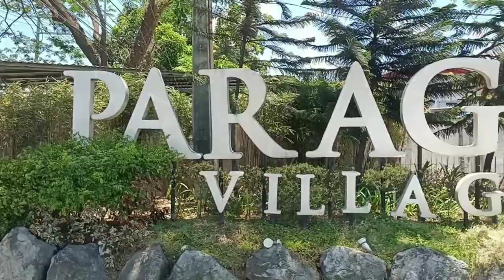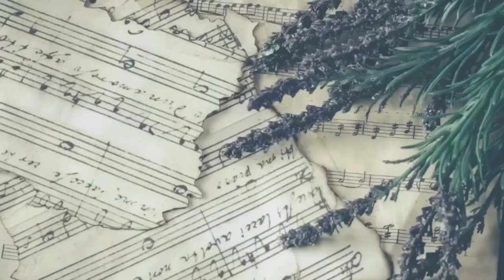Paragon Village Trece Cavite 🏘️